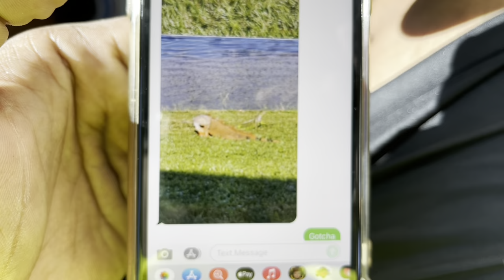Hunting Monster invasive Iguanas at Private Golf Course!!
Today we get a report of large monster invasive iguanas at a golf course.